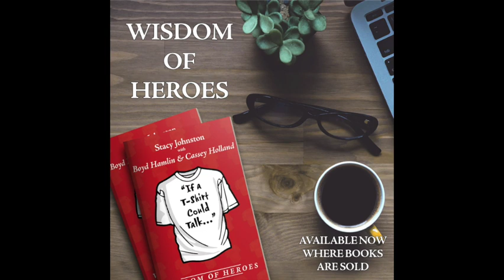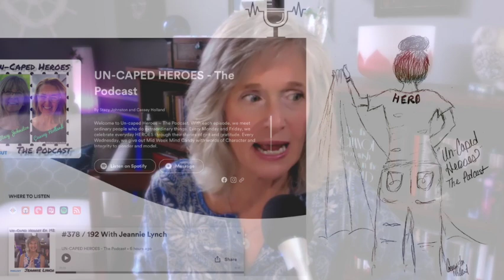What If A T- Shirt Could Talk // The Un-caped Heroes Podcast Book Release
What if you were given a chance to share an inspirational message on a T-Shirt to inspire others? Have you ever thought about what your T-Shirt would say? That is the exact question I was asked a few years ago by Stacy Johnston and Cassey Holland on " Un-Caped Heroes -The Podcast" I was not the first to answer this question and there were many after. The response from their podcast was so overwhelming and positive that they knew they needed to turn the motivational stories and T-Shirt sayings into a book for others to read.
 WHAT IF A T-SHIRT COULD TALK// Wisdom of Heroes (Released 10/25/22)
In this video, I share the story of how this book came to be as well as share their intentions for this book publication. Learn more about these two amazing ladies, The Podcast, and their mission.
The AMAZON "link" to purchase the Book
All Book Proceeds go to the following charitable organizations
The Guardians Of The Children

The Podcast from the Un-Caped Heroes -With Jeannie Lynch #378 / 192

I post every THURSDAY on my channel.  I use this platform to share my wisdom and compassion with those who are open to receiving GUIDANCE and are interested in walking on a Spiritual Path.  I love ❤️ everyone and everything spiritual. Each year I teach a spiritual class and share my content on my channel in a workshop format. I am always looking to Interview a Collaborate with other healers.

I also have a playlist dedicated to the videos I've turned into a podcast on the Intuitive Mindset Podcast with Jeannie Lynch here is that Playlist.

As a spiritual 😇 coach, teacher, and mentor, my intentions are to help others express themselves. Understanding that we all come from light (one source) and sometimes our beautiful light can create a SHADOW!

SPIRITUAL STORIES WORTH SHARING
TEACHING INTUITION
SPIRITUAL MODALITIES FOR A SPIRITUAL LIFE
LAW OF ATTRACTION
INSPIRATIONAL SHORTS
CHAKRA SYSTEM
BUDDHISM
GRIEF/LIFE TRANSITIONS
MEDITATIONS/ Mindfulness
+ MANY MORE

*Video & Podcast Production/Content Copyrighted by Jeannie Lynch for my channel only.